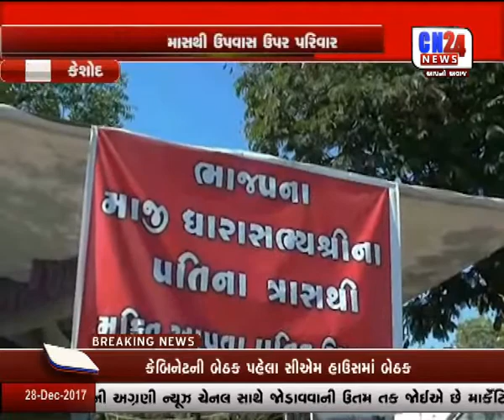KESODH : DODH MASS THI UPVAAS UPAR PARIVAAR